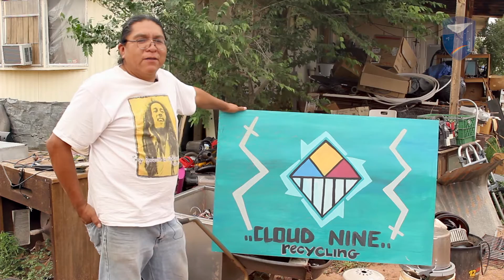Tyler Tawahongva, Cloud 9 Recycling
One man's trash is another man's treasure. In Tuba City, on the Navajo Nation, Hopi tribe member Tyler Tawahongva is keeping his community green, and working to make a living, by recycling.

Learn about our work supporting small businesses and entrepreneurs on Native lands